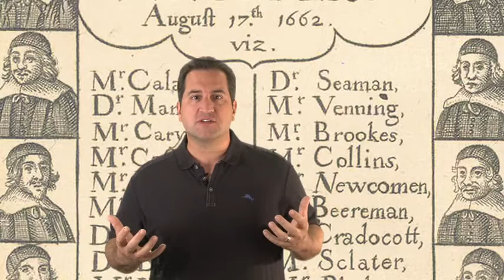An Important Message from A Puritan’s Mind - C. Matthew McMahon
A timely message from A Puritan's Mind; the largest Biblical, Reformed and Puritan website on the internet that holds to the unedited 1647 Westminster Standards for the glory of Christ.